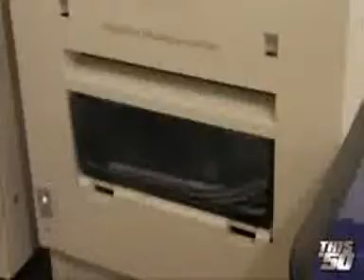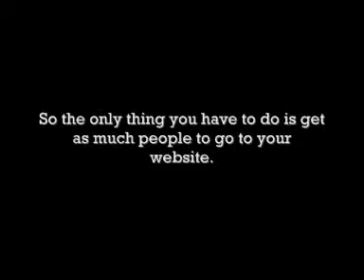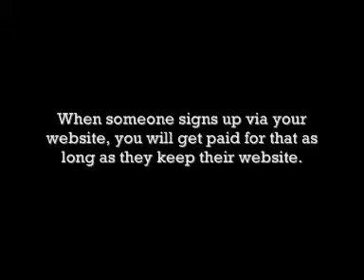Kim Kardashian New Fragrance Presentation Also Talks On Working